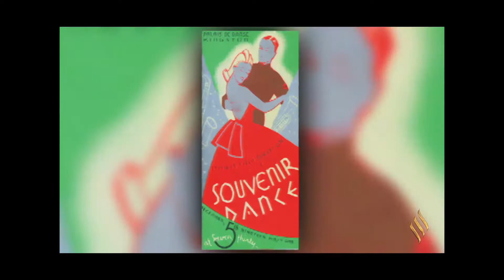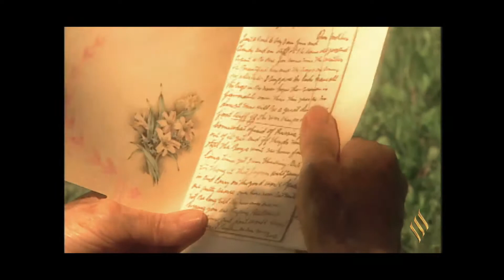Living Romance_War Bride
TV series Living Romance with hosts Jonathan Torrens and Ramona Milano show how to experience life as a romantic adventure.